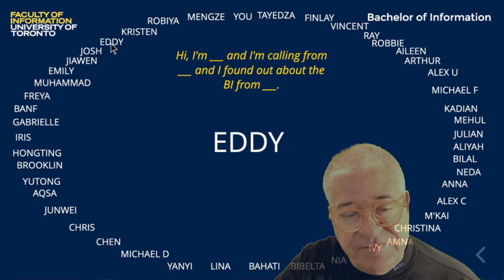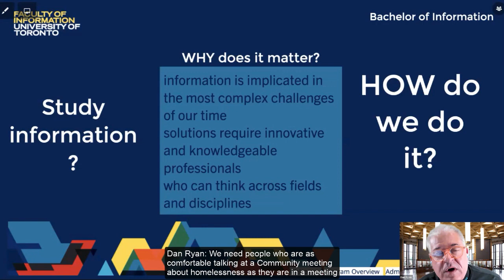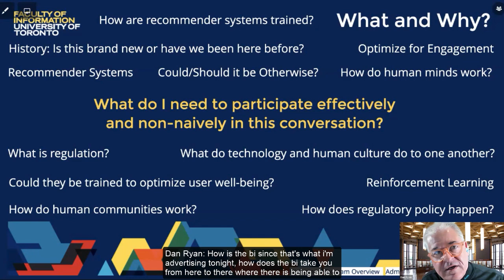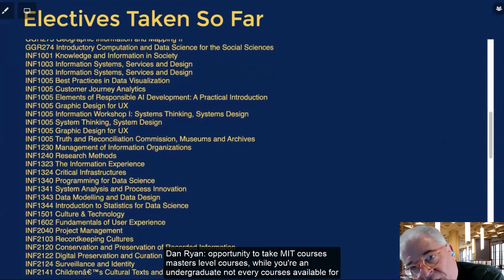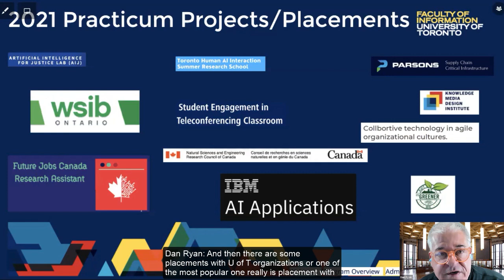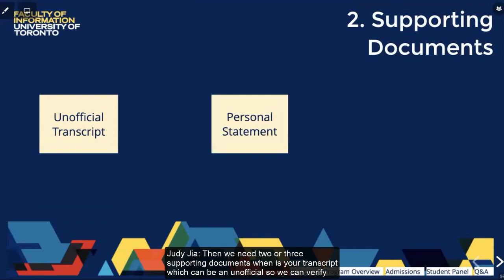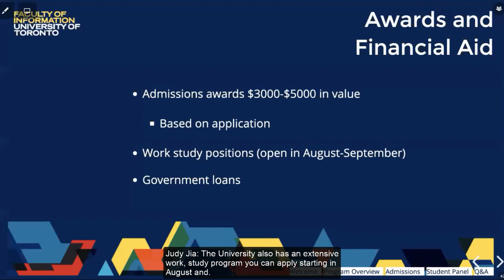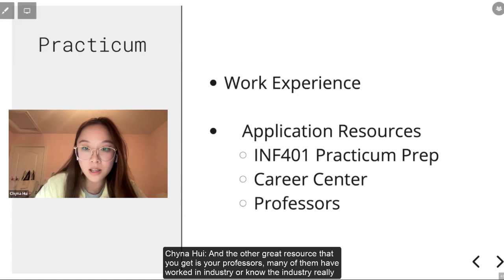Bachelor of Information Program InfoNight 20220426